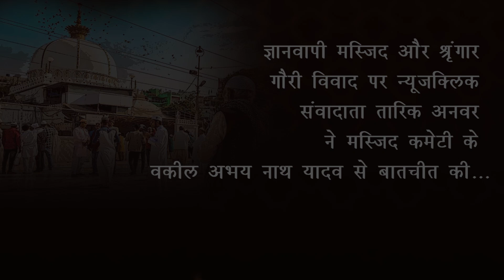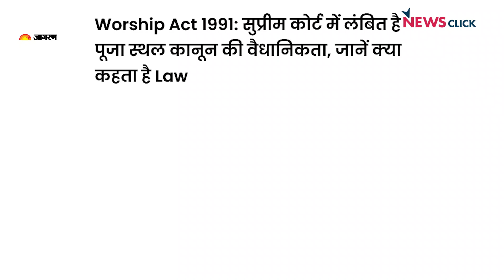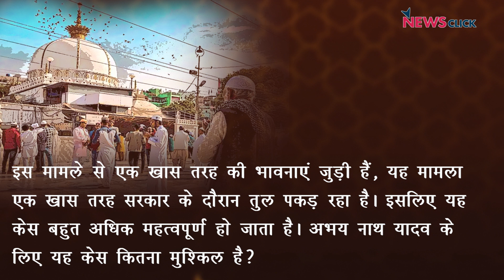ज्ञानवापी विवाद पर मस्जिद कमेटी के वकील अभय नाथ यादव से खास बातचीत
ज्ञानवापी मस्जिद और श्रृंगार गौरी विवाद पर न्यूज क्लिक संवादाता तारिक अनवर ने मस्जिद कमेटी के वकील अभय नाथ यादव से बातचीत की। इस विवाद से जुड़े कई सवालों पर बात किया। जैसे कि जिला अदालत में आप इस मामले पर किस तरह से अपना पक्ष रख रहे हैं? पूजा स्थल कानून 1991 क्या है? दूसरा पक्ष क्यों कह रहा है कि यह मामला पूजा स्थल कानून 1991 के अंतर्गत नहीं आता है? बाबरी मस्जिद के फैसले पर तो सुप्रीम कोर्ट ने समाज के सामूहिक चेतना की बात कही थी। क्या यह मामला भी उसी दिशा में जा रहा है?